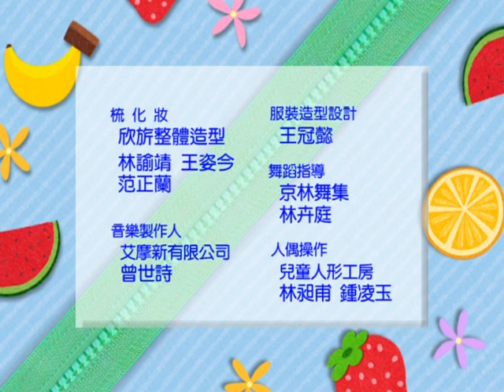YOYO點點名S13 第117集